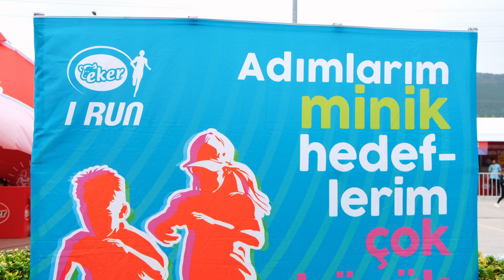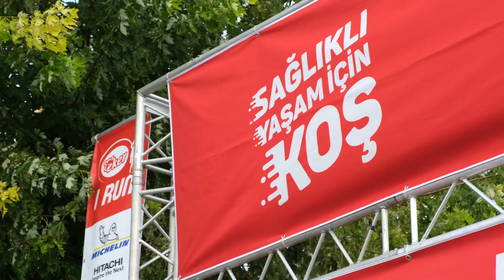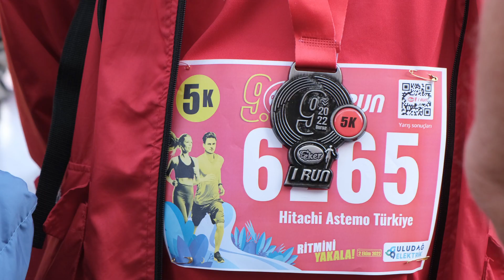9. EKER I RUN KOŞUSU / 2022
7’den 70’e 3 bini aşkın sporseverin katılımıyla sağlıklı yaşam, eğlence ve iyilik peşinde koştuğumuz 9. Eker I Run’ı unutulmaz anılarla geride bıraktık.

Bu sene bizimle birlikte olan tüm sporseverlere teşekkürler…

1 Ekim 2023’de görüşmek üzere…